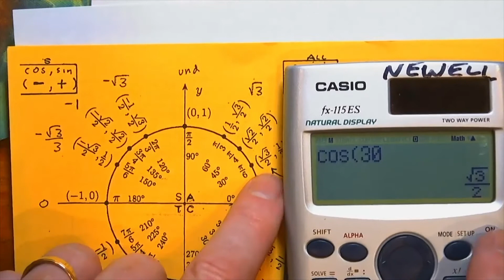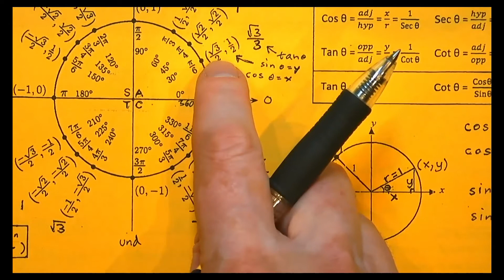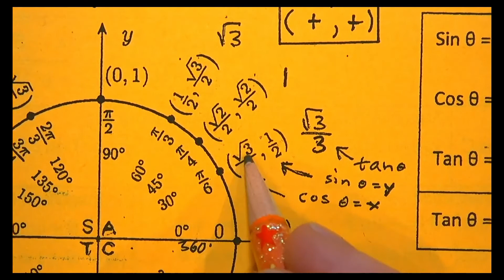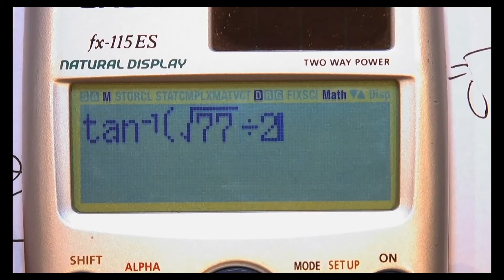unit 11 test prac edit